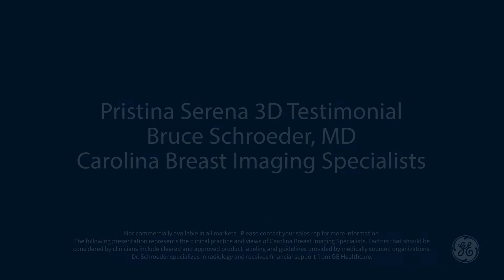Pristina Serena 3D Testimonial: A Radiologist's Experience | GE Healthcare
Short video testimonial of a customer on the ease of use of Pristina Serena 3D biopsy.